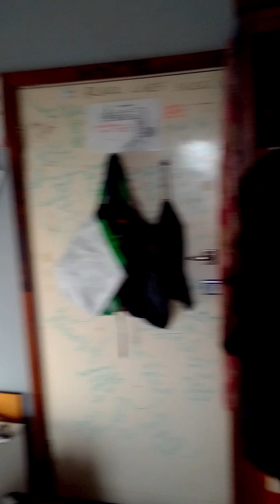©️Warning this comedy isn't for children or Americans 🦘🖤♥️💛🖤🌈💲💲🔥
🐝 in bonnet = some American schools deciding to not notify parents if kids feel err differently /non binary